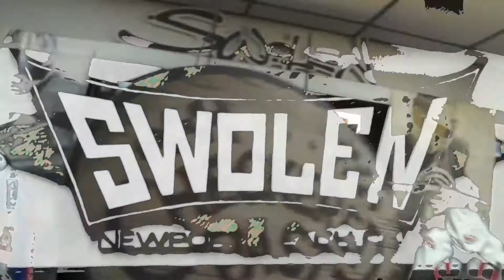Team Swolen Commecial at C4OCradio.net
Created by C4 OC radio.net